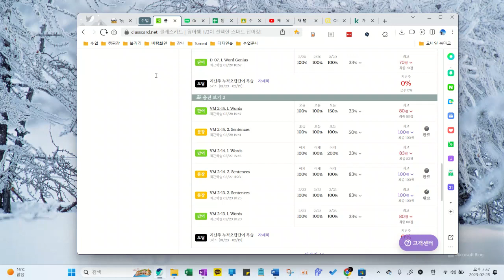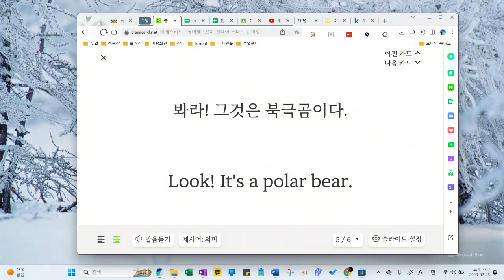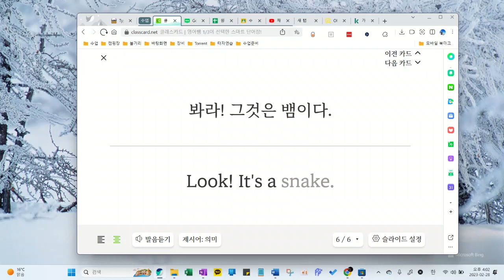이지현 2023 02 28 초등 기초어휘 보카 말하기 쓰기 성취도 90